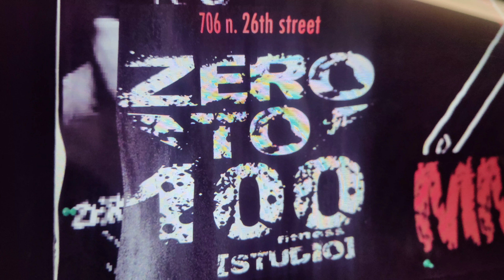Growing up Milwaukee zero to 100 fitness